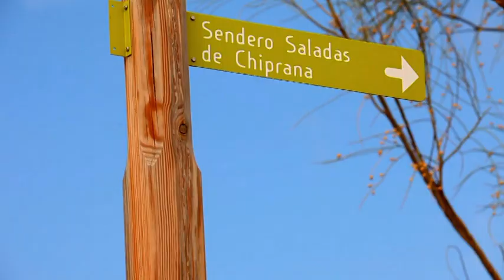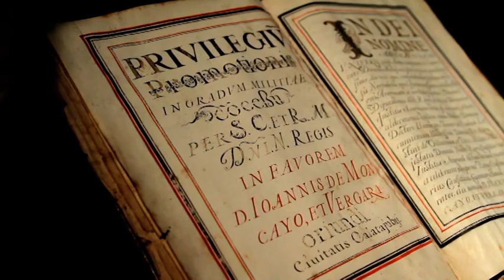EXPERIMENTA L'INTERIOR - COMARCA BAJO ARAGÓN-CASPE/BAIX ARAGÓ-CASP (CATALÁN)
La Comarca de Bajo Aragó-Caspe/Baix Aragó-Casp es un territori encara per decobrir. En aquest video et conviden a sumergir-te en les aigües del Mar de Aragó y navegar per la história, la naturalesa, la cultura i l'esport que aquí post trobar. Fes-te protagonista d' una historia ... com aquesta.

Vídeo realizado dentro del Plan de Dinamización del Producto Turístico de la Comarca Bajo Aragón-Caspe/Baix Aragó-Casp. Financiado por Ministerio de Industria, Energía y Turismo, Gobierno de Aragón y la propia Comarca. Colabora APEC. Realizado en 2012.